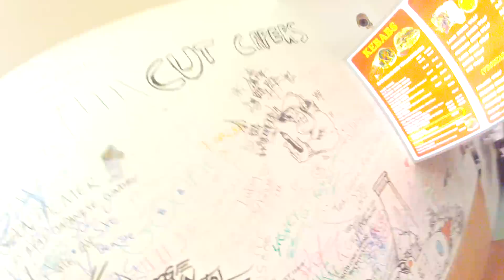Cut Capers - 'Skadiff' (Official Video)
'Skadiff' written, performed & arranged by Cut Capers.

Recorded and engineered by Edward Lewis at Giant Wafer Studios.
Edited and mixed by Ed Lewis and Cut Capers.
Mastered by Martin Nichols at Whitehouse Studios, Weston.

Filmed and edited by Benji Cooper in Bristol.

Cut Capers is:
Jane Thomas - Vocals
Eloy Bandin - MC
Mark Pearce - MC & Tenor Saxophone
Angel Rodriguez - Trumpet
Tom Taylor - Baritone Saxophone
Nick van Tinteren - Electric Guitar
Zak Bedaida - Bass Guitar
Matt Sunderland - Drums & Percussion